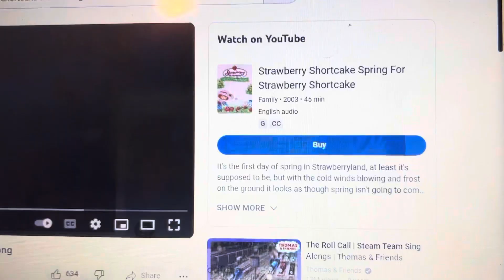Strawberry shortcake theme song original from 2003 version 8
For @CruzIbarraMartinez413